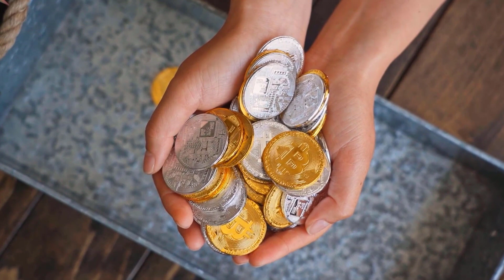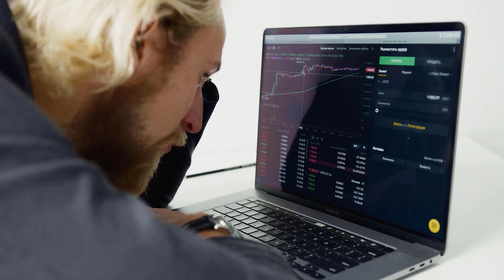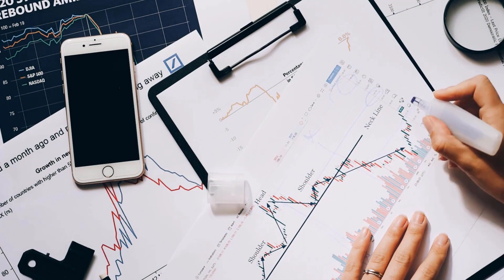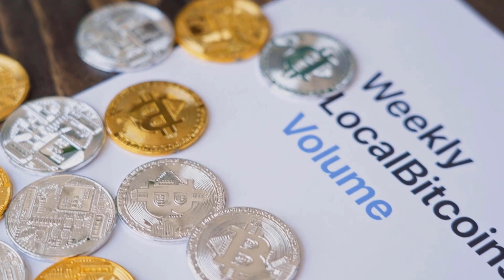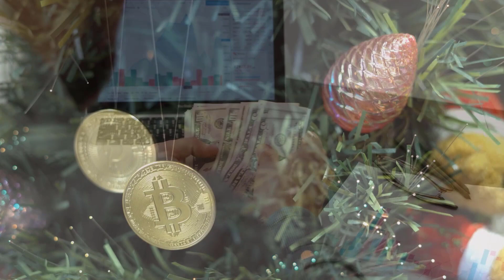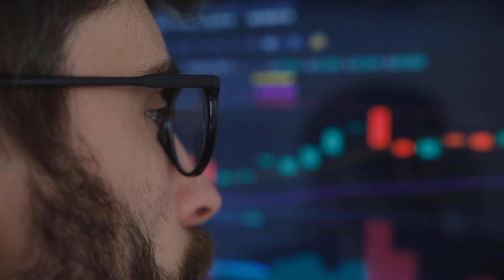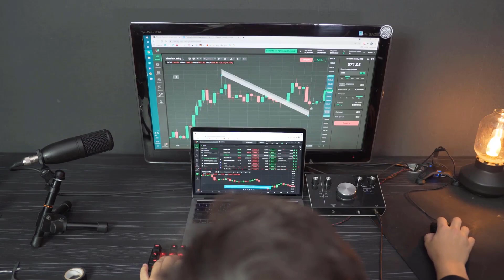CHZ PRICE WILL X5000 ON THIS DATE - CHILLIZ PRICE PREDICTION & SHOULD YOU BUY IT??